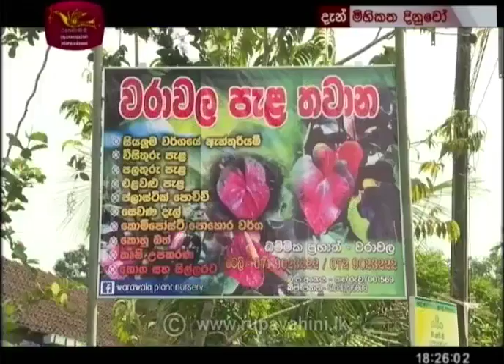2019-01-11 | Mihikatha Dinuwo